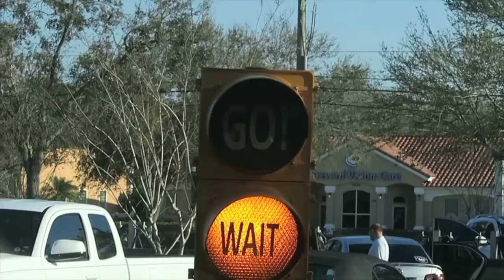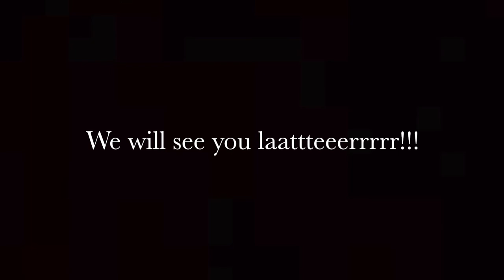TODDLER FALLS ASLEEP AT SALON!!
Another day off of school so we make the best of it.

MUSIC